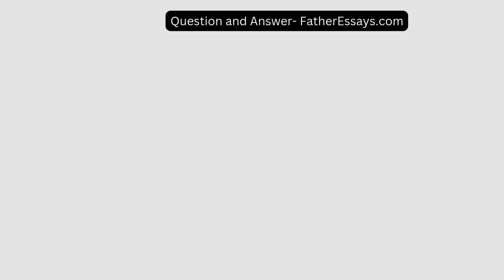In Chapter 6 of the textbook, read â€˜Why Market Forces Will Overwhelm a Higher Minimum Wageâ€™ by D